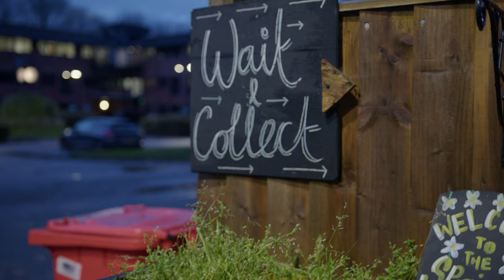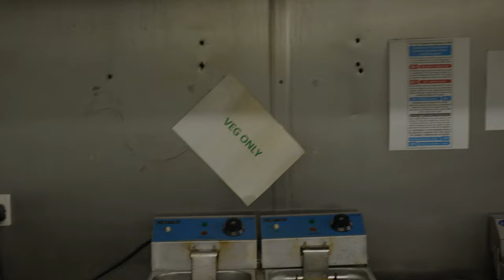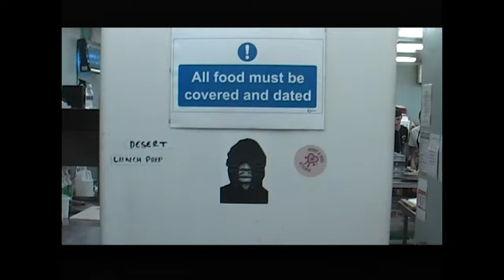FRANCO - Short Documentary Film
A SHORT DOCUMENTARY ON FRANKIE SEANSENA (FRANCO), A CHEF AND EVENT PLANNER BASED IN MANCHESTER.